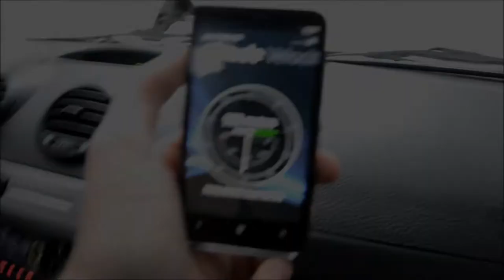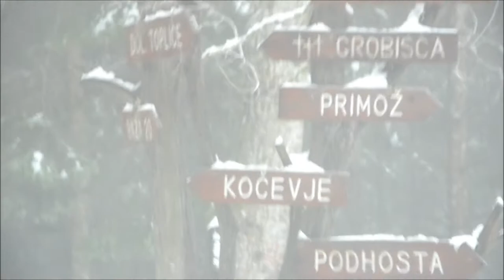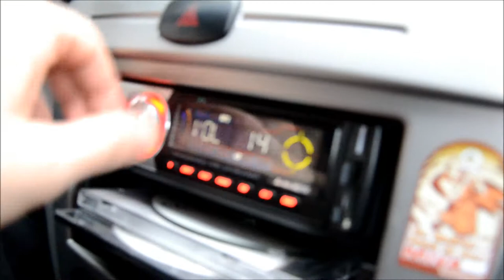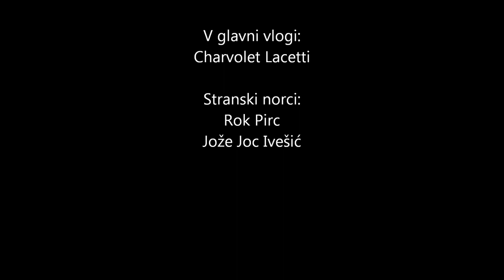Norca v hosti (2.del)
Vlog #1 - mal dolgčasa v gozdu :) na trenutke za crknt od smeha :D